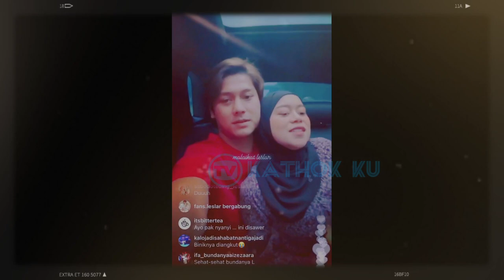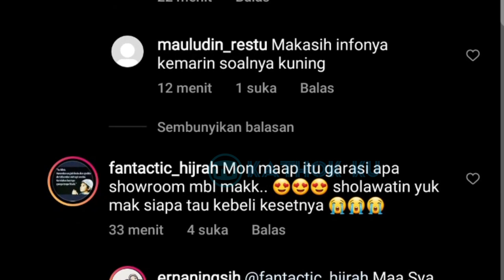Bawaan BAYi, Lesti NGAMBEK❗ Baby L Kangen OMA-NYA, Billar MERAJUK Istrinya ❓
Jangan Lupa: _
Thankz!!..